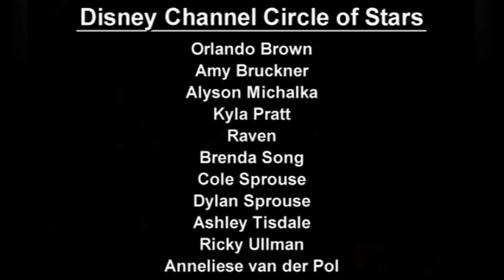A Dream Is A Wish Your Heart Makes - Disney Channel Circle Of Stars (HD)